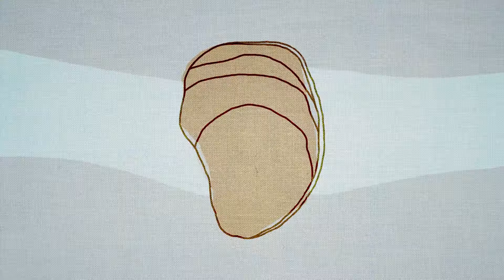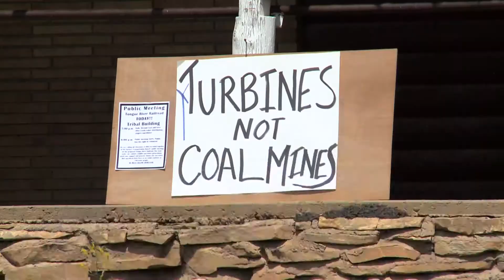Princeton Environmental Film Festival 2017 Trailer